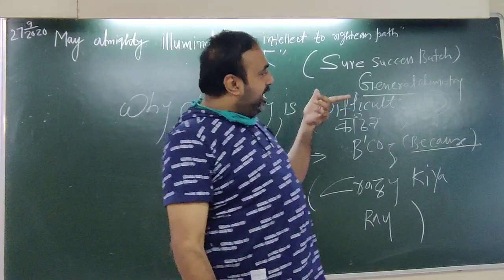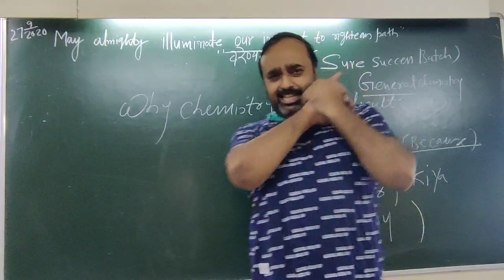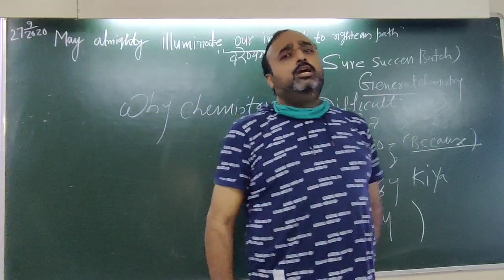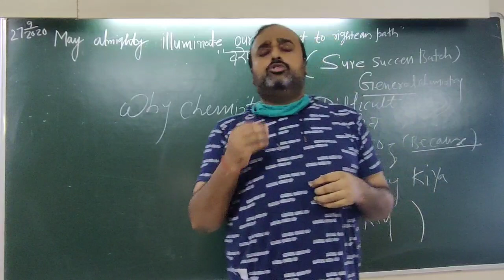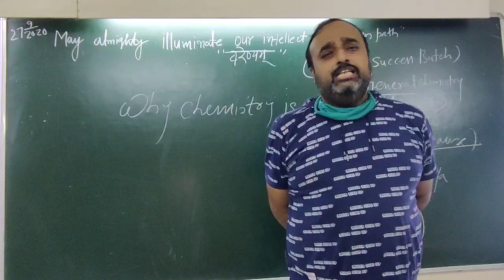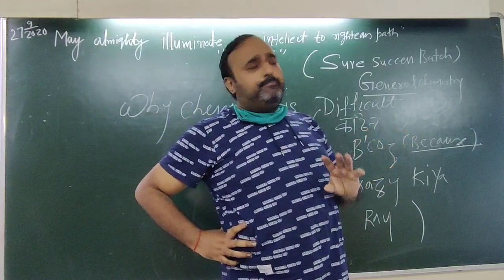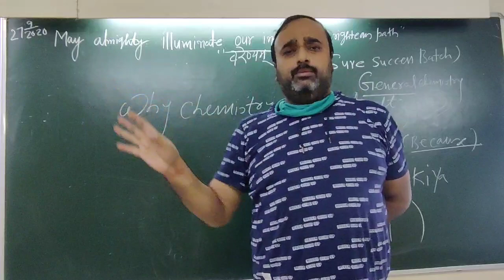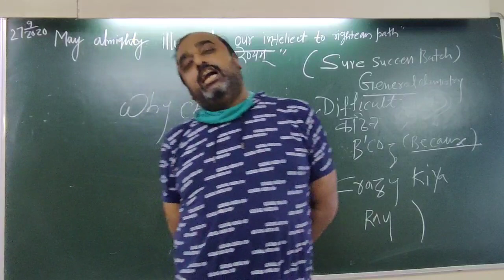General chemistry part 1 by Om sir Star Pmt tutorials